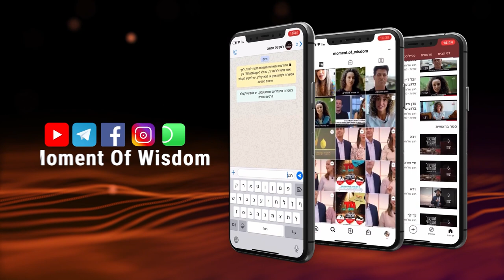Acercándonos al Día del completo Shabat de Redención | RAV SHMUEL ELIAHU | YOM HAATZMAUT